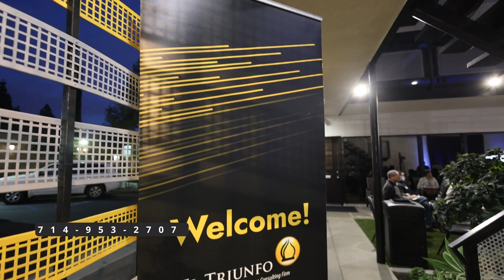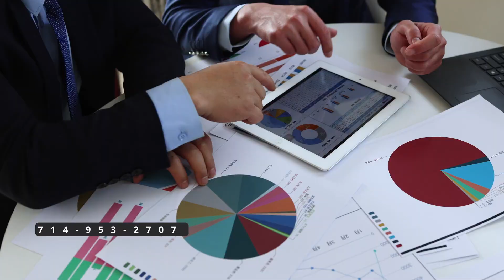¡Los Seminarios Financieros de El Triunfo Corporation Crecen!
Nos vamos al Valle de San Fernando en agosto para hablar de oportunidades de negocios. 🚀

🗣️ Con Corina Franco, Juan Rodríguez, Gonzalo Ambrosio, Carlos Guamán y Gustavo Vargas.

Entrada libre y estacionamiento gratis.

🗓️ Sábado, 17 de agosto a las 10 AM
📍 Salón de eventos de FrutiFresca - 11936 Valerio St, North Hollywood, CA 91605